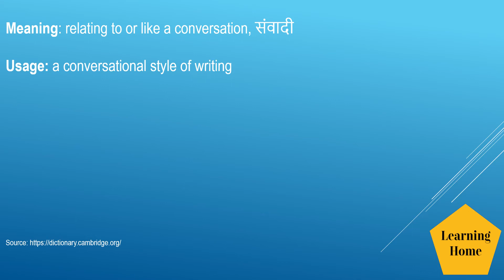Conversational meaning pronunciation and synonyms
Conversational meaning pronunciation and synonyms. If you are looking for topics, this tutorial may offer solutions:

Conversational pronunciation
Conversational meaning,
Conversational meaning in Hindi,
Conversational meaning in Spanish,
Conversational meaning in French,
Conversational meaning in English,
Conversational synonyms,
Conversational antonyms,
Conversational British English pronunciation,
Conversational American English pronunciation,
Conversational example,
Conversational usage in a sentence,